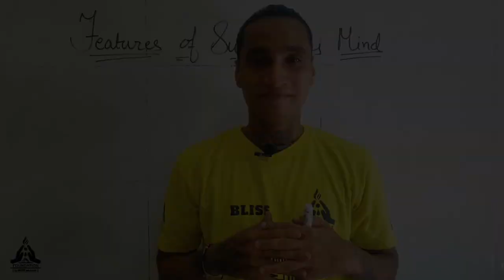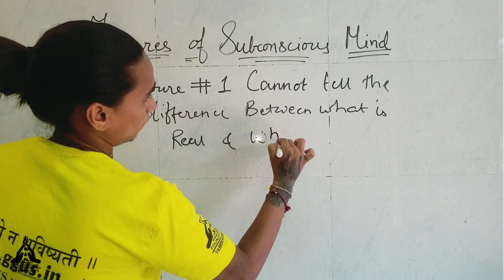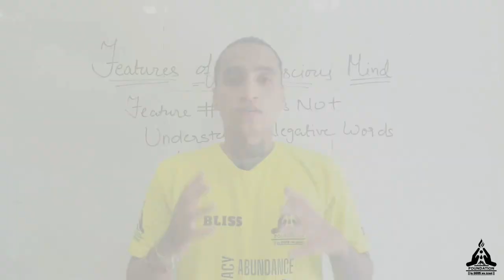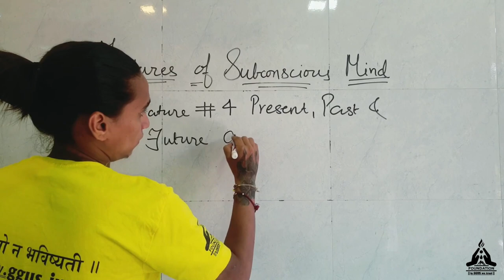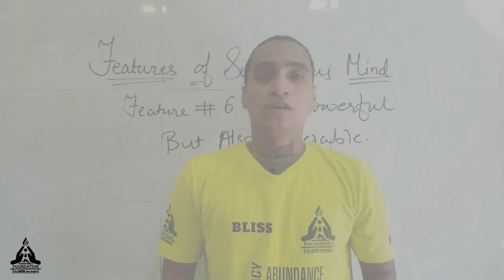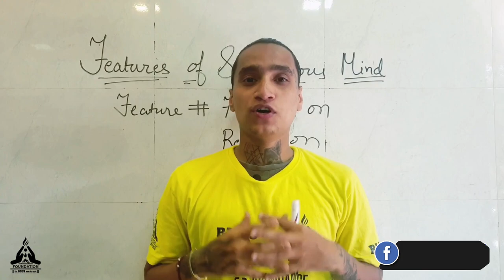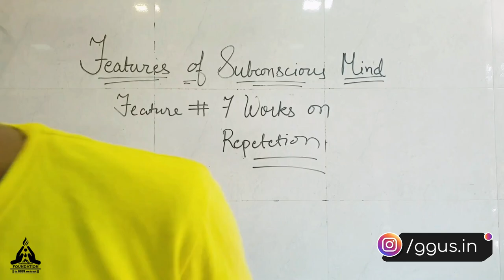SUBCONSCIOUS MIND || FEATURES || YOU MUST KNOW || GGUS FOUNDATION || IMPORTANT VIDEO || MUST WATCH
In this Age of Information, Ignorance is a Choice.
In this video we have discuss the important features of our subconscious mind that you must know

Link to previous video - what is subconscious mind

Link to our Short film on Law of Attraction - Ressurection

IN THE NEXT VIDEO WE WILL DISCUSS ABOUT LAW OF ATTRACTION AND HOW TO REPROGRAM OUR SUBCONSCIOUS MIND